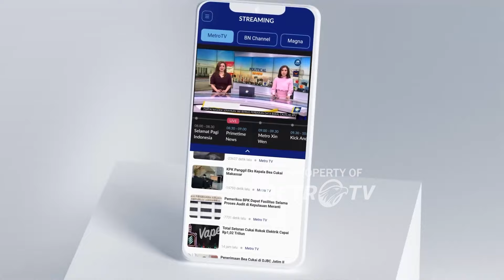Pemerintah Bangun Kembali Rumah yang Terbakar Akibat Bentrok di Pulau Adonara - [Top News]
MetroTV,
Pasca-bentrok dua desa di pulau Adonara, Nusa Tenggara Timur, pemerintah mengunjungi warga di lokasi bentrok, yaitu desa bugalima dan ilepati. Melalui badan nasional penanggulangan bencana atau BNPB, pemerintah akan membangun kembali 52 rumah warga yang terbakar akibat bentrok kedua desa, yang terjadi pada 21 oktober lalu.